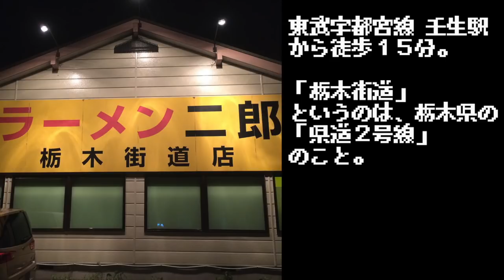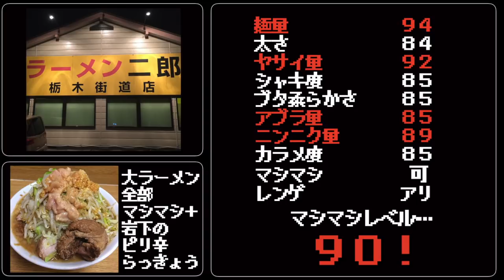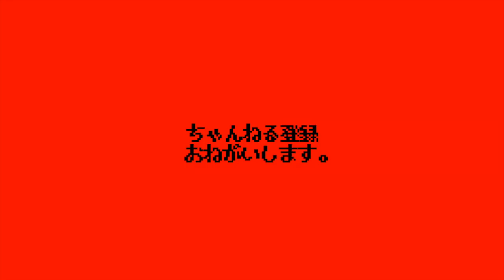何だこのトッピングは！？せっかくだから俺は岩下のピリ辛らっきょうを選ぶぜ！【ラーメン二郎栃木街道店】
ーーーーーそれは、二度目の訪問であった。

「ラーメン二郎栃木街道店」

何度でも来るぞ！気をつけろ！！

近くに岩下の新生姜ミュージアムがあることから（？）
地産地消的な意味合いも込めて積極的に採用してらっしゃるのかも知れない！！！！！！！

そして今、
店主さんの放った大ラーメン全部マシマシに、
アカボシの食欲が襲い掛かる・・・ッ

〜BGMの出典〜
オープニング
『8-bit Title』